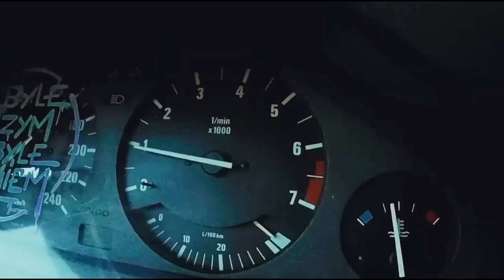★𝐒𝐢𝐧𝐢𝐳𝐭𝐞𝐫 & 𝐊𝐚𝐢𝐭𝐨 𝐒𝐡𝐨𝐦𝐚-𝐃𝐎𝐎𝐌𝐒𝐃𝐀𝐘★ 🆂🆃🆁🅴🅴🆃 🅳🆁🅸🅵🆃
Get ready to be blown away by the ultimate adrenaline rush as the sleek green BMW roars to life, leaving trails of burnt rubber in its wake. Witness the heart-pounding precision of street drift mastery as the skilled driver navigates sharp corners and slides effortlessly through the urban jungle. With an electrifying soundtrack that echoes the pulse of the city, this action-packed video will have you on the edge of your seat, craving more thrilling moments of pure automotive artistry.

Original video:
StrzeleckiVideo
𝗜 𝗰𝗿𝗲𝗮𝘁𝗲𝗱 𝘁𝗵𝗶𝘀 𝘃𝗶𝗱𝗲𝗼 𝗳𝗼𝗿 𝘁𝗵𝗲 𝗽𝘂𝗿𝗲 𝗹𝗼𝘃𝗲 𝗼𝗳 𝘁𝗵𝗲 𝗰𝗮𝗿 𝗮𝗻𝗱 𝘁𝗵𝗲 𝗮𝗿𝘁 𝗼𝗳 𝗰𝗶𝗻𝗲𝗺𝗮𝘁𝗼𝗴𝗿𝗮𝗽𝗵𝘆, 𝗮𝗻𝗱 𝗵𝗼𝗽𝗲 𝘆𝗼𝘂 𝗲𝗻𝗷𝗼𝘆 𝘄𝗮𝘁𝗰𝗵𝗶𝗻𝗴 𝗶𝘁 𝗮𝘀 𝗺𝘂𝗰𝗵 𝗮𝘀 𝗜 𝗲𝗻𝗷𝗼𝘆𝗲𝗱 𝗺𝗮𝗸𝗶𝗻𝗴 𝗶𝘁.